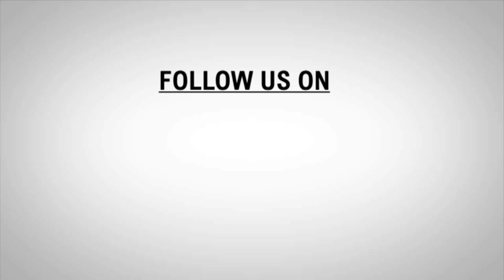PUNJAB AND HARYANA NEWS | 06- MAR- 2020